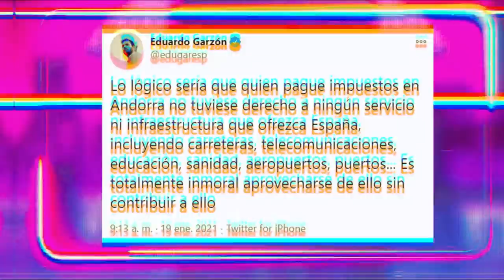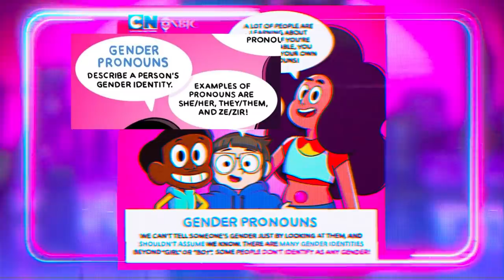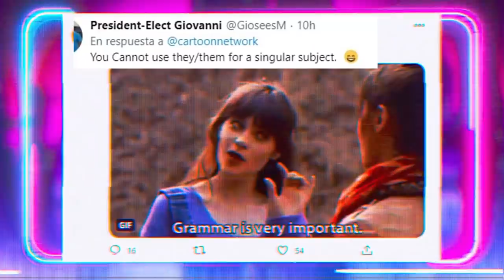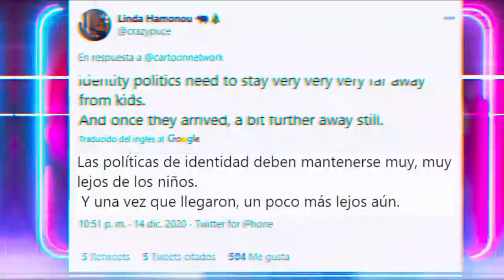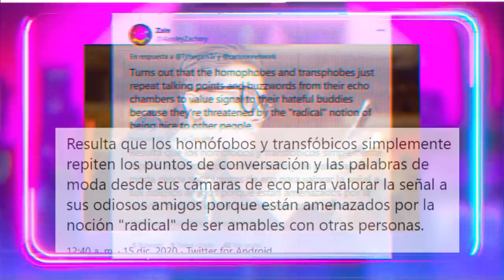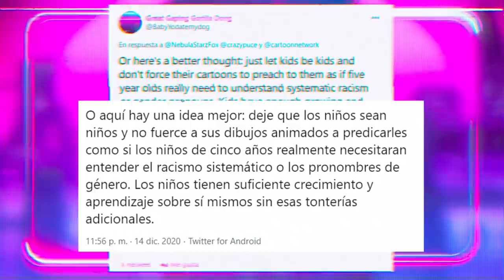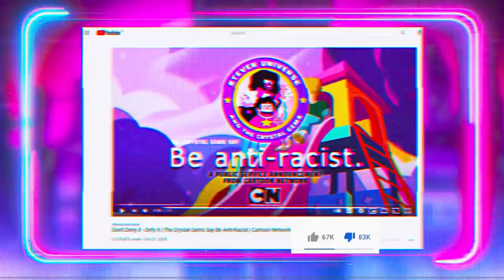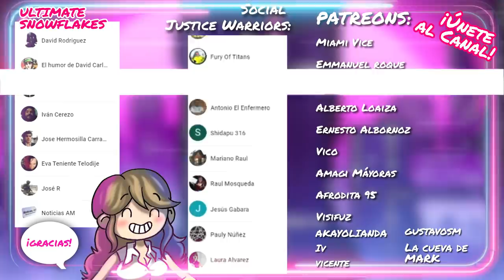😨 CARTOON NETWORK y su AGENDA PROGRE 😨